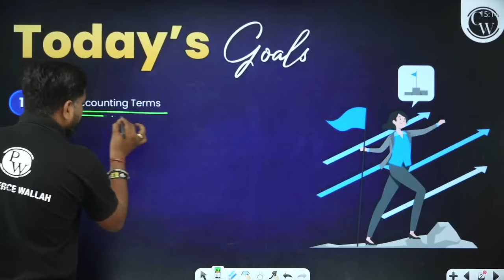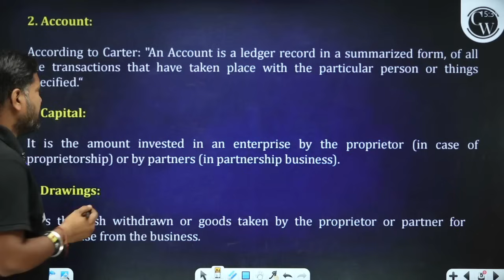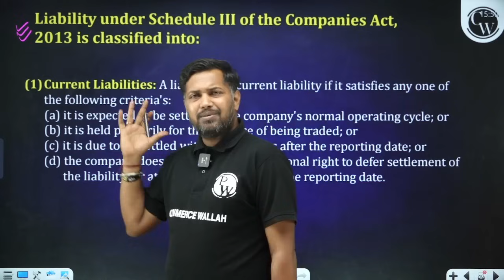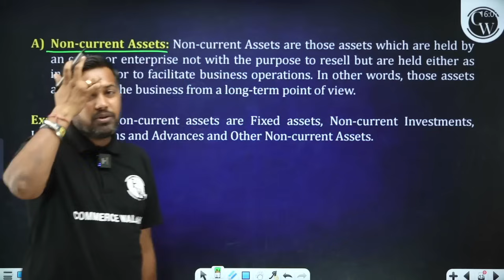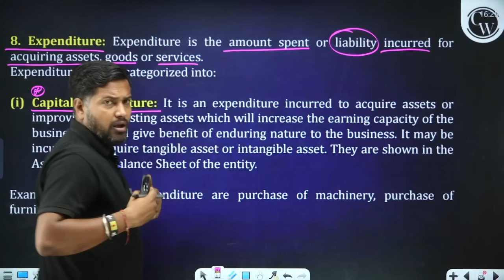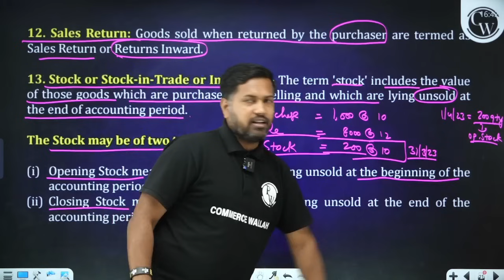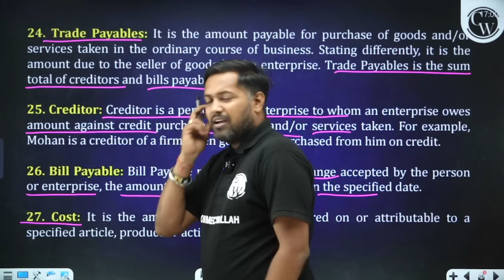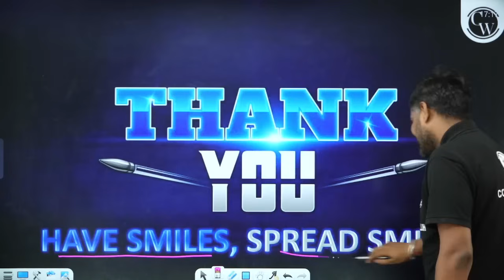Basic Accounting Terms in One Shot🎯| Class 11th Accounts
Master the basics of accounting in one shot! 📚🔥 In this video, we'll cover all the essential accounting terms you need to know for Class 11th Accounts. Get ready to understand the fundamentals and ace your exams. Let's dive in! 🚀 Class11Accounts AccountingBasics ExamPrep📲PW
✅Class 11th Aarambh 2.0 2025 ✅Class 11th Aarambh Pro 2025
✅Class 12th Kautilya 2.0 2025 ✅Class 12th Kautilya Pro 2025